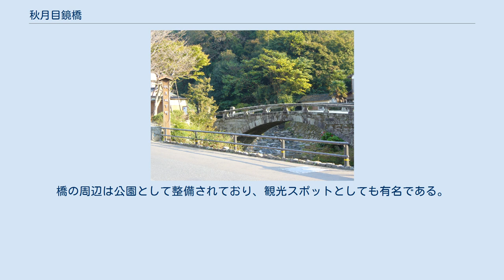秋月目鏡橋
秋月眼鏡橋（手前の道路は付け替え後の道） 秋月目鏡橋（あきづきめがねばし）とは福岡県朝倉市秋月の野鳥川に架かる石造アーチ橋である。
花崗岩使用は国内でも珍しく、昭和31年4月県指定有形文化財(建造物）に指定されている。
 橋の長さ17.9m、幅4.5m。
 1810年（文化7年）の架橋。
それまでは木造の橋が架かっていたが洪水によって度々流失し、また老朽化に伴う架け替えも都度必要であった。
これらにかかる費用は莫大なものであったため、『洪水でも流されない橋』を望む人々の声も強かった。
 この頃秋月藩は本家である福岡藩が行っていた長崎警備を代理として務めており、その際に長崎の眼鏡橋を見た8代藩主黒田長舒は秋月にも同様の橋を架けることを希望し、家老・宮崎織部を工事の総責任者として1805年（文化2年）架橋工事が開始された。
 長崎から呼び寄せた石工たちにより架橋工事は2年近くを費やして行われたが、橋は完成直前に崩壊してしまった。
 一説にはこの事件が当時病床にあった長舒の死期を早めたともいわれる。
 このことは秋月藩内でも問題となり、工事差し止めの意見もあったが長崎石工たちの工事再開の要望、そして宮崎織部の強い主張もあって再開されることになった。
 再開された工事は慎重を期して行われ、1810年（文化7年）に完成した。
 完成時の渡り初め式には9代藩主黒田長韶や藩の重臣たちも出席し大変な賑わいであった。
 その後、この橋は長崎の石工が作った橋として『長崎橋』と命名されたが後に『目鏡橋』と呼ばれるようになる。
 架橋以降、200年あまりの間一度も流失することなく架かっており、長崎石工の技術力の高さがうかがえる。
 昭和に入ってからは自動車を通すため橋の上をコンクリートで舗装していたが、交通量増加に伴い橋を保護するため後に迂回する形で道路が付け替えられた。
 1956年（昭和31年）に福岡県の有形文化財に指定された。
 2006年（平成18年）から2007年（平成19年）にかけて、朝倉市及び福岡県により復元整備工事が行われ、架橋当時の姿に戻った。
橋の周辺は公園として整備されており、観光スポットとしても有名である。
 甘木駅より甘木観光バス（秋月行き）に乗車。
「目鏡橋」バス停そば。